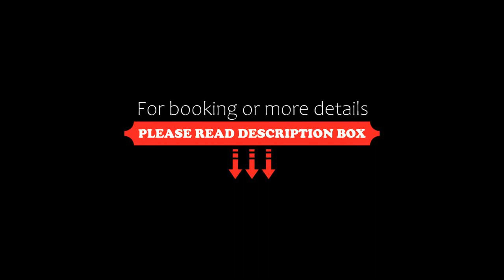Tulsayab luxury development, Tulum, Mexico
About Property:
You're eligible for a Genius discount at Tulsayab luxury development! To save at this property, all you have to do is sign in.
Tulsayab is a luxury condo development located in Tankah Bay, Tulum.
Offers 6 independent beachfront apartments with private beach and outdoor pool.
All Apartments are equipped with Fully-Fitted Kitchen, Air Conditioning, Safe Box, Fiber Optic Internet Connection (50mbps), Smart TV 50'' + Netflix, Work Table, Charging Station, Dai...
Property Type: Hotel
Address: Carretera Tulum - Cancun km 237 Entrada Pavo real y Casa Cenote 2 km despues casita de seguridad, 77760 Tulum, Mexico
Searching For
1. Tulsayab luxury development - Tulum - Mexico
2. Tulsayab luxury development - Tulum - Mexico Address
3. Tulsayab luxury development - Tulum - Mexico Rooms
4. Tulsayab luxury development - Tulum - Mexico Amenities
5. Tulsayab luxury development - Tulum - Mexico Offers and Deals
Audio Credit:
Track Title: Blank Slate
Artist: VYEN